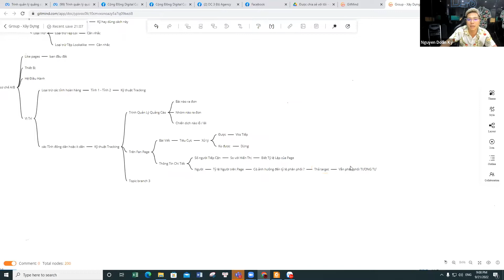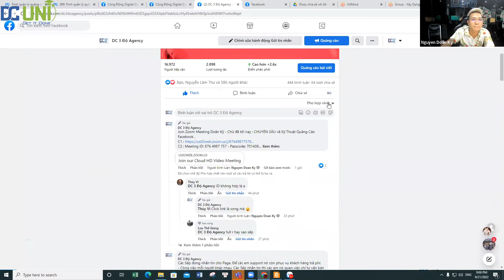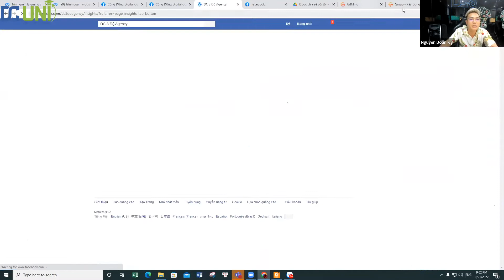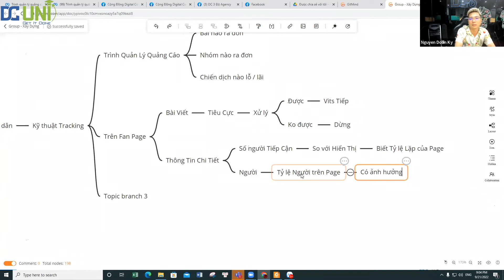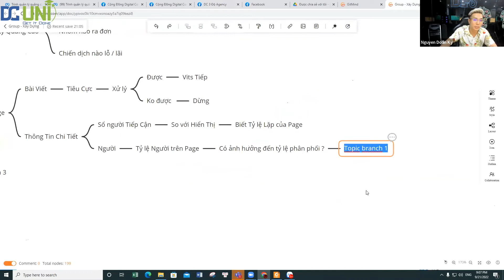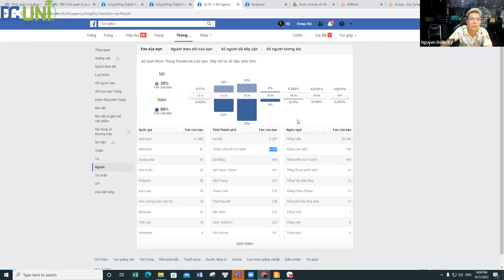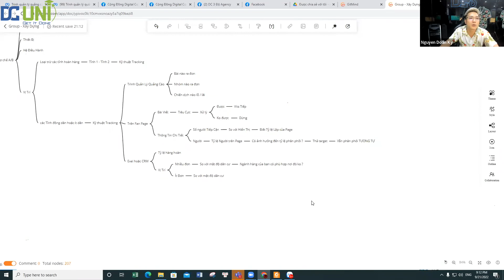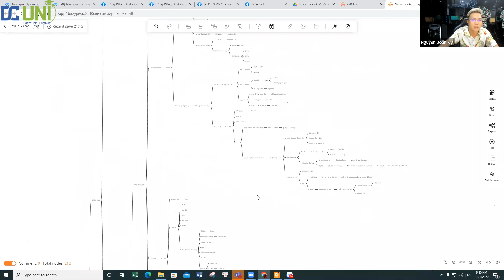Kỹ Thuật Tracking Trong Quảng Cáo Facebook Là Gì? | Doãn Kỷ Official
Kỹ Thuật Tracking Là Gì? | Doãn Kỷ Official